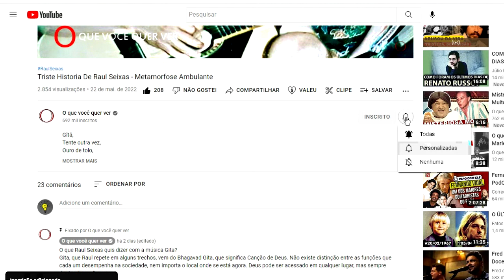Quem lembra dele? Como vive o ator Sean Penn hoje